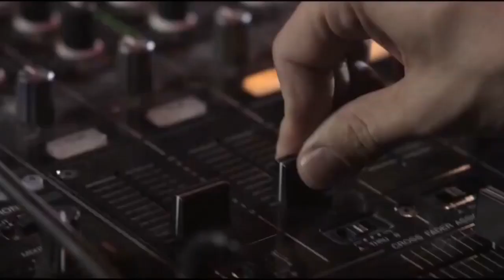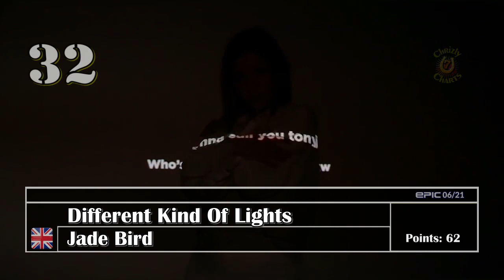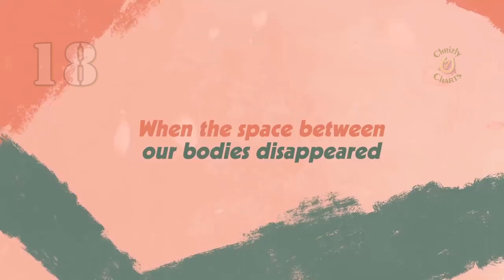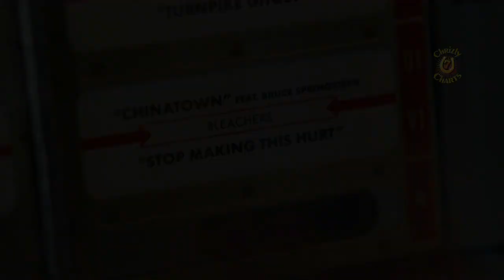EPIC Alternative & Rock Charts - June 2021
Welcome to a new edition of the EPIC-Charts. Here 3 of my voters and myself chose 10 songs from the category Alternative or Rock and then ranked them all from 1 to 40 - #1 receiving 40 points, #40 1 point with everyting in between accordingly. Those points were added up and then the songs ranked. Tie-Breaker: Song with the highest single vote.

The voters for this Chart are:
[E]nric And Music from Spain
[P]eter (Ultimate 15 Charts) from Great Britain
[I]t'sMeElin from Sweden
[C]hrizly (Chrizly Chart) from Germany

Hope you enjoy. If you have a suggestion that fits this category you can write it in the comments. Or just give me your favorite 10 songs of this Chart.